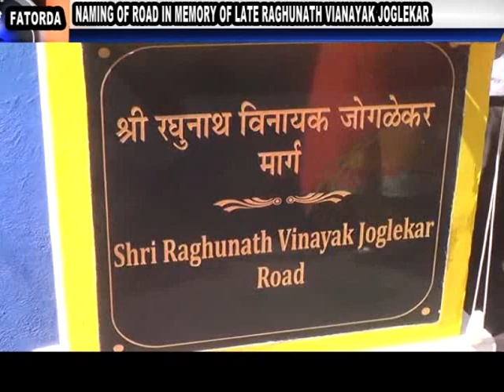PLAQUE NAMING IN MEMORY OF LATE RAGHUNATH VIANAYAK JOGLEKAR (JOGLEKAR SIR) UNVIELED AT FATORDA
ROAD NAMING IN MEMORY OF LATE RAGHUNATH VIANAYAK JOGLEKAR (JOGLEKAR SIR) PLAQUE WAS UNVIELED AT GOGAL FATORDA ON SATURDAY.